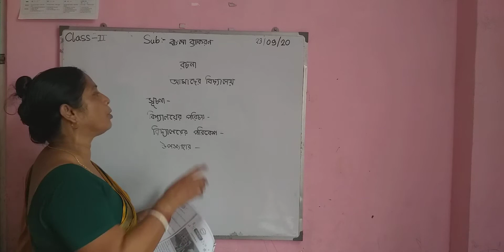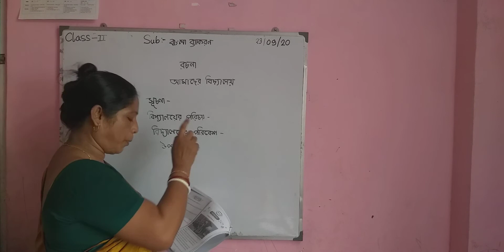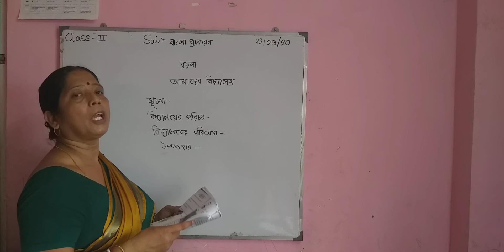Class 3 - BENGALI GRAMMAR :: রচনা